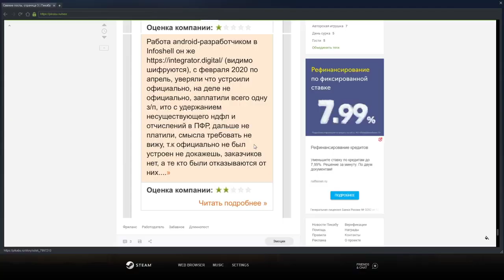tEam GaME whAT?